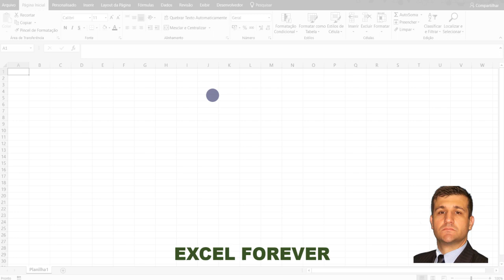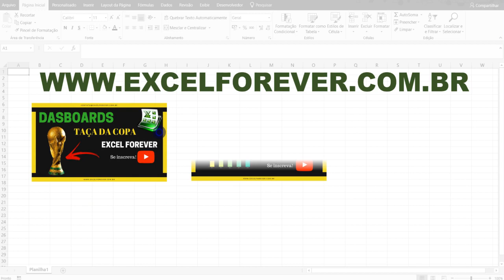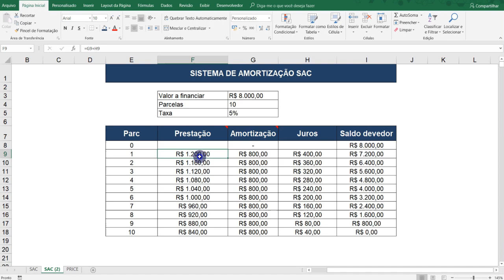Tabela Sac no Excel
Saiba neste vídeo como fazer a tabela SAC no Excel. Entenda as vantagens e desvantagens e como baixar a planilha no seu computador.